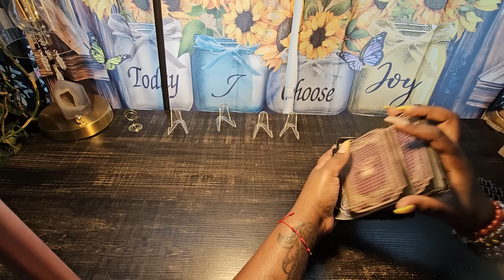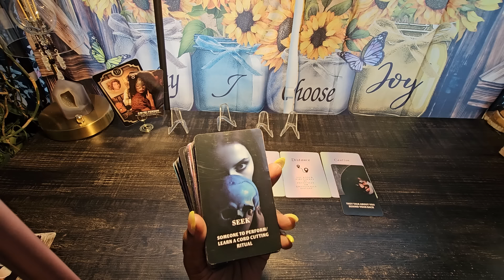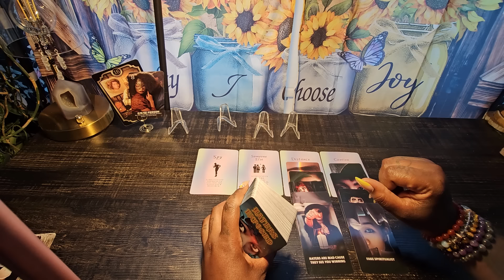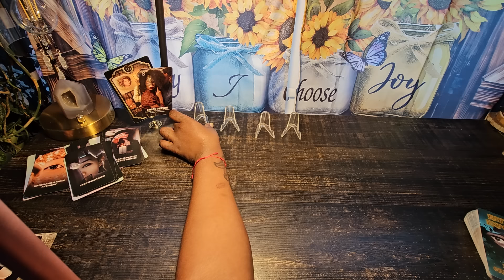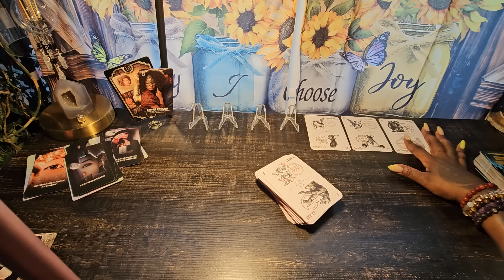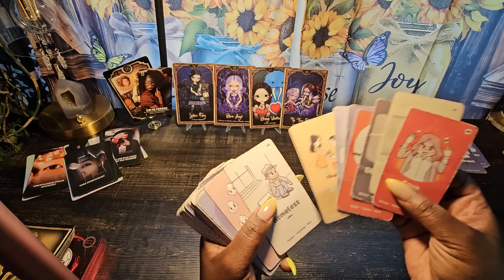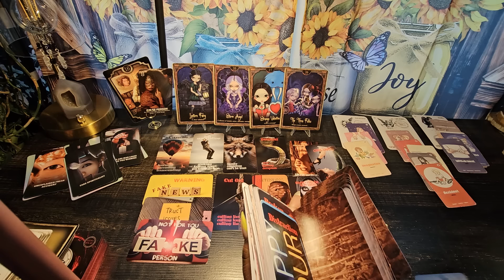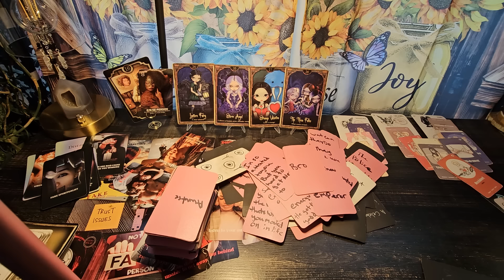this person destroyed themselves for doing this to u.. this is so unfortunate 🤦🏾‍♀️